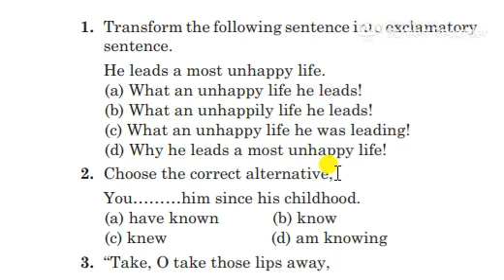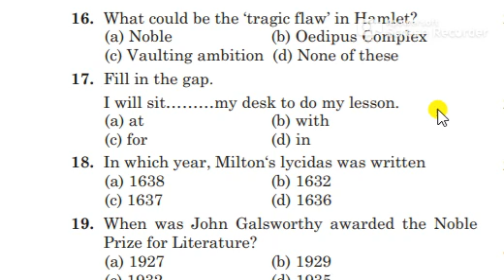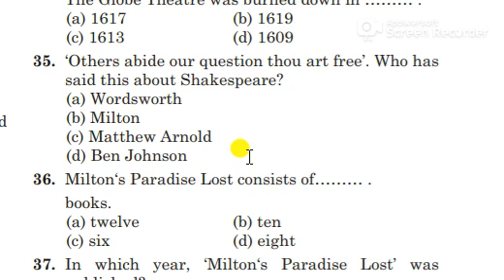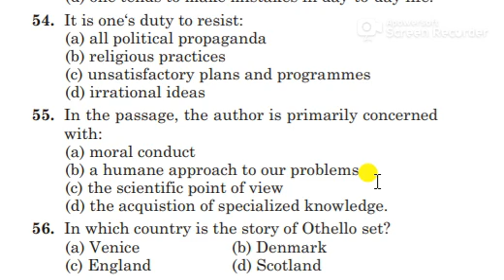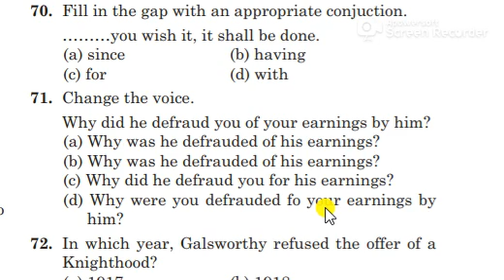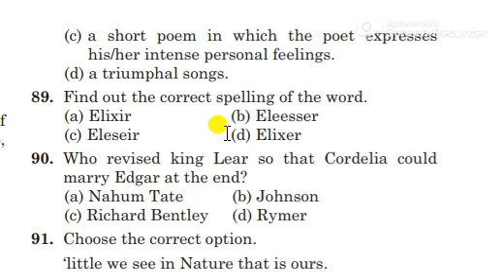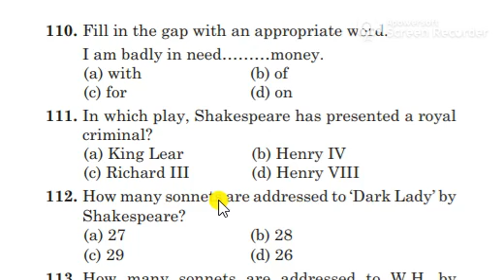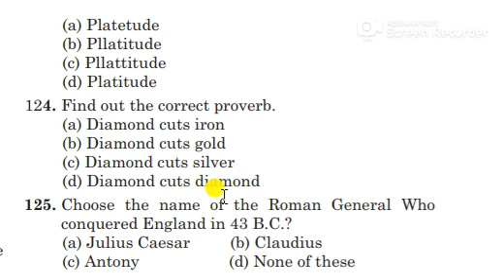Up tgt english previous year question paper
My Books here:
1. 'Waking Hindu'
2. Novel: (Why Modi Became Saint)
3. Indian English Literature: